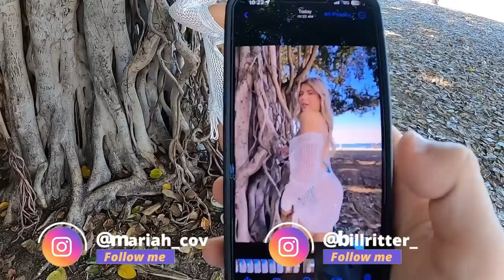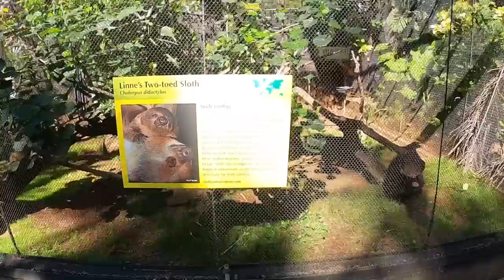Flying First Class To Hawaii!!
-2017 is when we both started working at a grocery store called Marianos! Mariah was hired as a cashier and I (Bill) was a bagger! As you can tell, it was love at first sight! After only a month Bill popped the question on March 22, 2017!